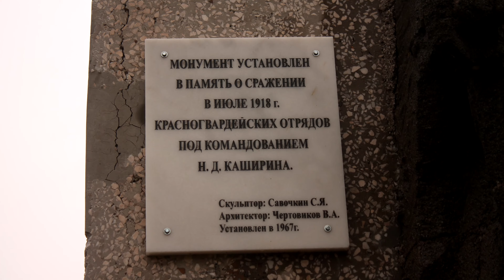К самому глубокому озеру Башкирии. Путешествуем по Южному Уралу #1 | Ураловед | 4К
🚗 Друзья, начинаю сериал о нашем большом путешествии по Южному Уралу.
За 11 дней мы посетили 36 достопримечательностей – как популярных, так и малоизвестных. Проехали на машине 2,5 тысячи км и 90 км прошли пешком. За это время случилось много чего интересного.
В первый день мы побывали на горе Извоз в Верхнеуральске, которая интересна огромной надписью ЛЕНИН из живых деревьев, увидели Верхнеуральское водохранилище с островом Кит, посетили озеро Карабалыкты, которое интересно яшмой, лебедями и одной из самых древних стоянок человека на Урале, а заночевали мы на берегу красивого озера Банного (Яктыкуль) - самого глубокого озера Башкирии.

⏰ Тайминг:
0:00 О чём будет этот сериал по Башкирии
1:00 Начало пути
1:25 Гора Извоз в Верхнеуральске: памятник и надпись ЛЕНИН из деревьев
2:05 Верхнеуральское водохранилище
2:26 Мы в Башкирии!
2:37 Озеро Карабалыкты с лебедями, яшмой и богатой историей
4:21 Озеро Банное - самое глубокое в Башкирии
6:16 Фееричная гроза на Банном

📌 Подробные статьи про эти места с картой и координатами